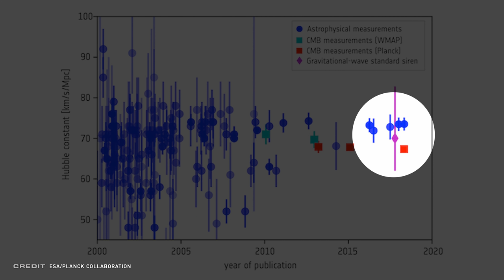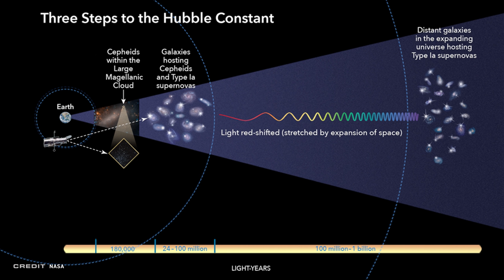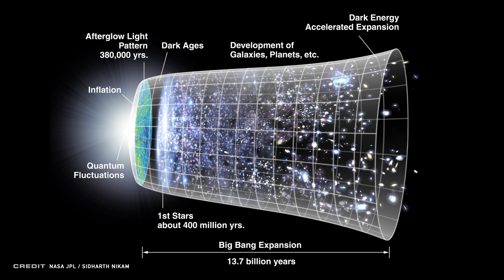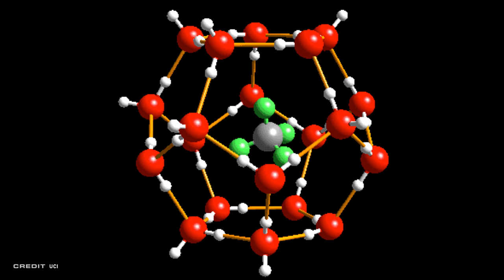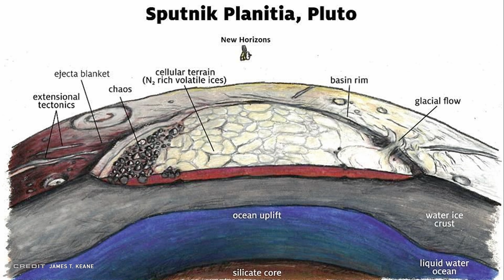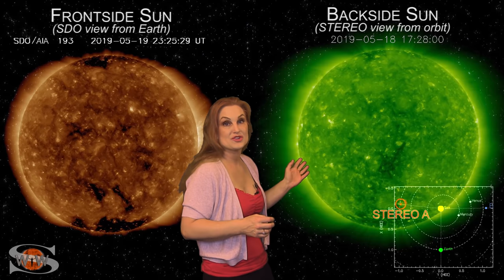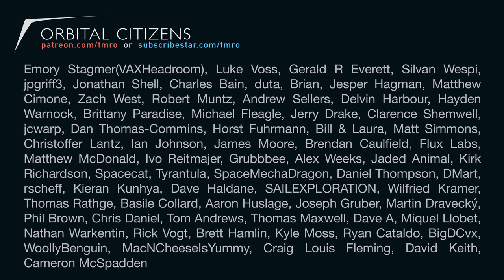Space News | ISS Update and Pluto's Secret Ocean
There's a special contest happening this week, brought to us by NBC/Universal. For our US viewers, head out at night, snap a picture of the moon, tweet it with KeepLookingUp and @TMRO to get entered to win one of a few different awesome prizes!

This week in Space News we have:
- An ISS Update
- The Universe is expanding in a confusing way
- Pluto may have secret underground oceans
- Dr. Tamitha Skov brings us the latest Space Weather and Mars Minute